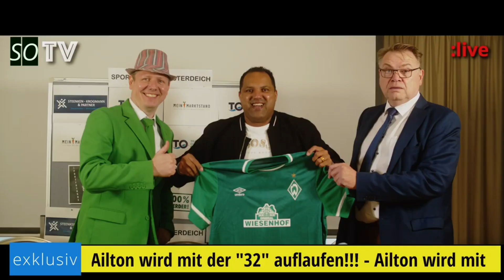⚽ F.C. Hansa Rostock vs. SV Werder Bremen - Vorbericht🎤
⚽ F.C. Hansa Rostock vs. SV Werder Bremen - Vorbericht zum 22. Spieltag der Saison 2021/2022.

🥅 22. Spieltag
Anstoß:  Fr. 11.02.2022 um 18.30 Uhr
Stadion: Ostseestadion (Rostock)

📺 Übertragung
LIVE bei Sky Bundesliga

- Felix Agu hat verlängert, unsere Meinung dazu
- Frank Baumann wird verlängern, unser Statement
- Nankishi und Schönfelder fallen aus
- Agu und  Veljkovic auf der Kippe
- Tabellenführer WERDER?!
- Sollen wir die Gegner auf die leichte Schulter nehmen?
- Mbom vs. Weiser
- Jung im Interview
- Bewusst eine Gelb-Sperre abholen?
- Müssen wir mittlerweile unter die ersten 3 kommen?
- Vorstellung des Gegners: F.C. Hansa Rostock
- wie sieht der Kader aus, wer ist fit, wer verletzt?
- mögliche Aufstellungen für Freitag
- Unsere Tipps

🔗 Links
Kicker